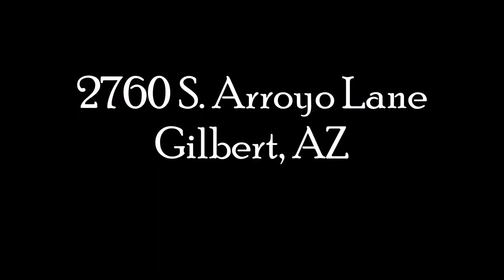2760 S Arroyo Lane Property Video The Adam Lee Team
Don't miss out on this adorable and well taken care of home in the much sought after Cooley Station community. HOME SWEET HOME! Enjoy the local amenities that include spacious parks, children's play areas, sparkling community pools, walking & biking trails and so much more. Wow!... So close to the 202 Loop, healthcare facilities, ASU Polytechnic campus, Phoenix/Mesa Gateway Airport, shopping, restaurants and plenty of entertainment.